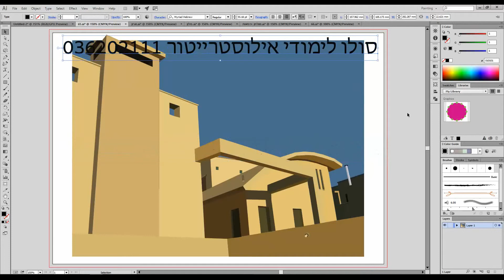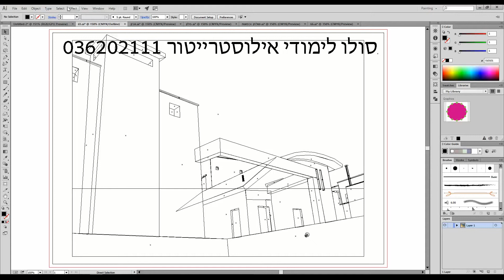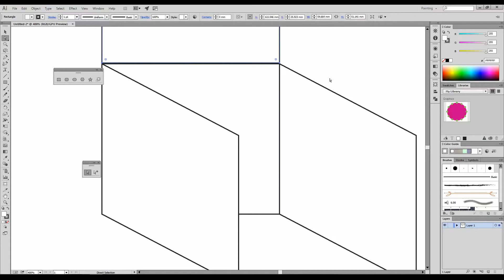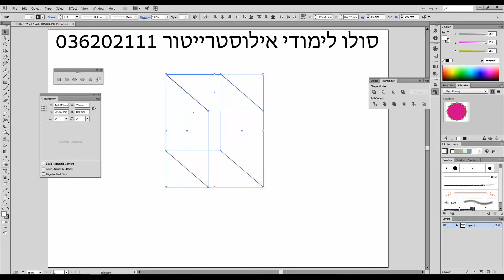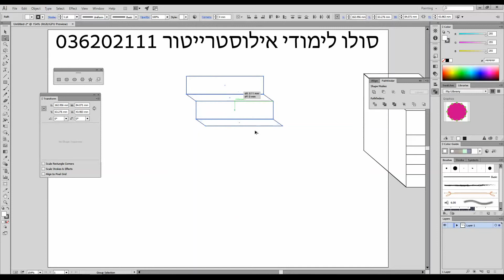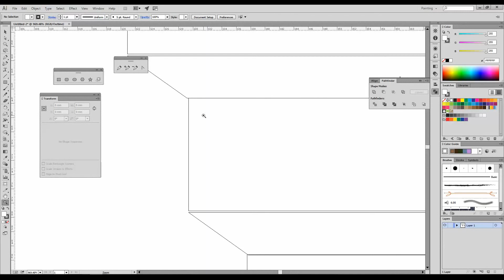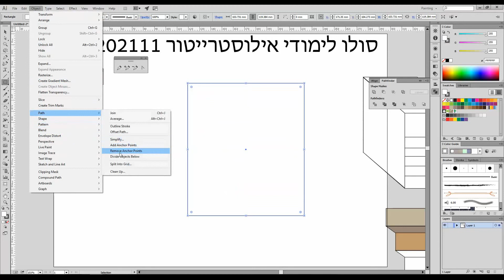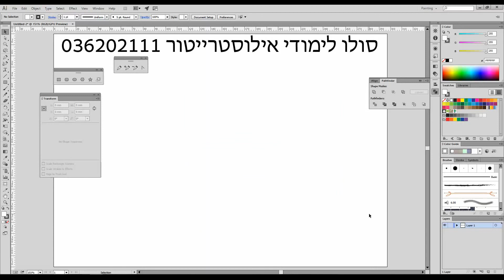איך משרטטים מדרגות, איך משרטטים פונקצית שורש, איך משרטטים מטבח,